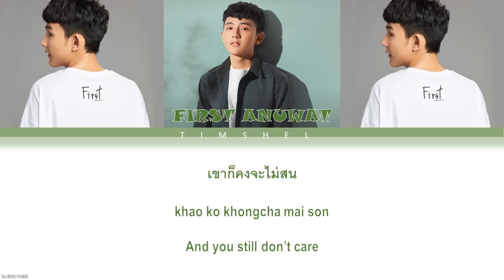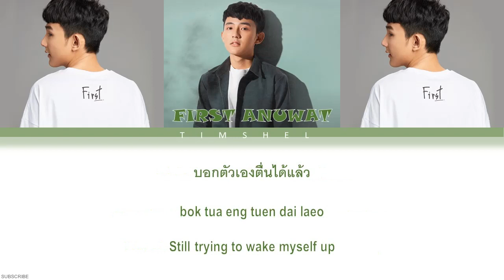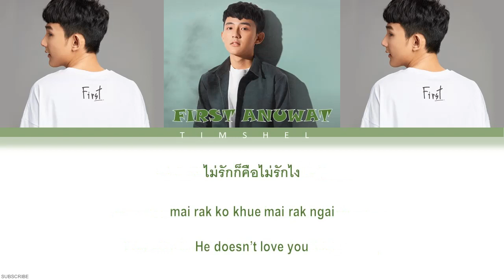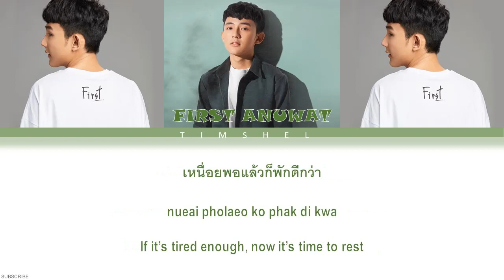ถ้าเขาจะรัก (ยืนเฉยๆเขาก็รัก) (Enough) - First Anuwat (Thai/Rom/Eng Lyric Video)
ถ้าเขาจะรัก (ยืนเฉยๆเขาก็รัก) (Enough) - First Anuwat

All Rights Administered by MARR

• Artist: FIRST ANUWAT
• Song ♫: ถ้าเขาจะรัก (ยืนเฉยๆเขาก็รัก) (Enough)